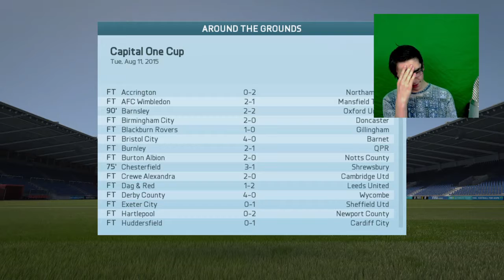Fifa16|Player career|"Bundu"|LIVE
this is a channel were I do random things like vines vlogs video games an other good juicy things like that